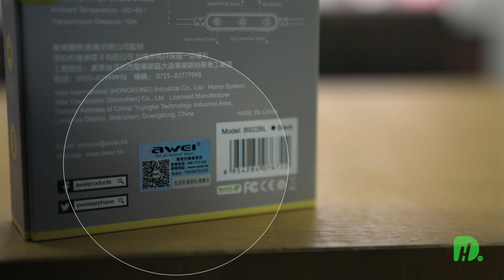Awei B922-BL Wireless Sports Earphone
Superbass Wireless Earphone with Magnetic Lock?.

Awei B922BL Bluetooth Wireless Sports Earphone.
Price: P1,110 Php.
Free: DroidHero T-Shirt.

Paano umorder?

Features:
Bluetooth 4.2
Magnetic Lock
Sweatproof
CVC Intelligent Noise Reduction
Metal Material
Microphone

Pwede ka ding bumisita sa aming studio office sa Room 205 2nd Floor Calvo Bldg., Escolta Sta Cruz, Manila. Near LRT-1 Carriedo Station.

Meron tayong cash on delivery Nationwide!